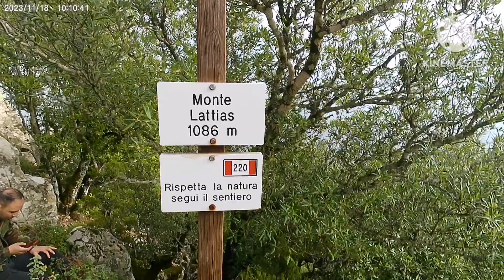Monte Lattias (parco regionale gutturu mannu)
Un piccolo riassunto della bellissima escursione sul Monte Lattias.

📸 Action CAM : COOAU cu-spco2